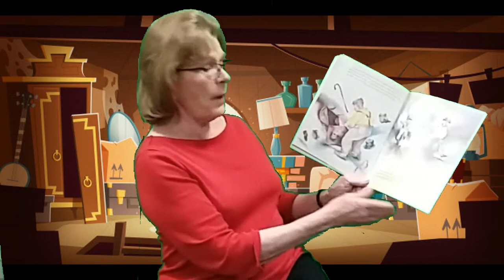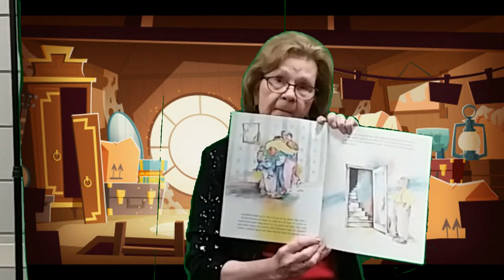Miss Judi Apr 13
Join Miss Judi for something a little different...story time! Miss Judi will be reading from one of her favorite books, "The Song and Dance Man," by Karen Ackerman. Miss Judi shares the joy of tap and some magical moments with us!